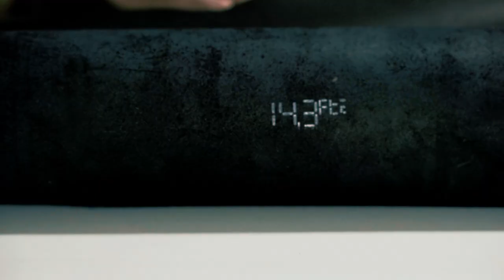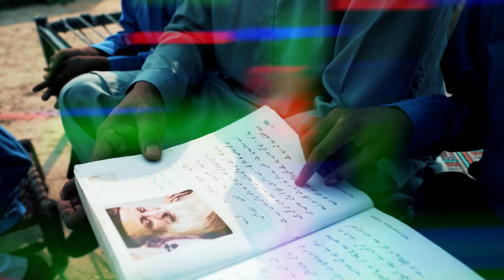A DAY IN THE LIFE OF CRAFTSMEN || Markhor || Short Film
Written, directed and edited by Shahbano Hussain
Shot by Osmann Mumtaz, Ali Shahmeer

Keep the bell on so you don't miss out on future content.
Tracks: A Moment Apart by ODESZA

Corners Of The Earth (feat. RY X) by ODESZA